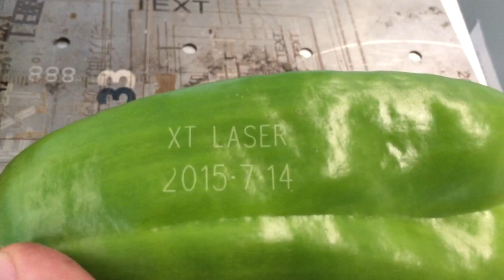CO2打标视频